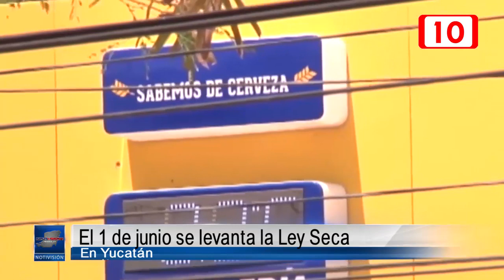El 1 de junio se levanta la Ley Seca en Yucatán